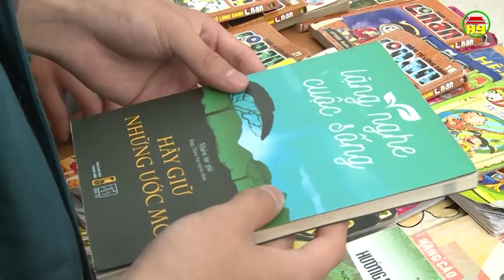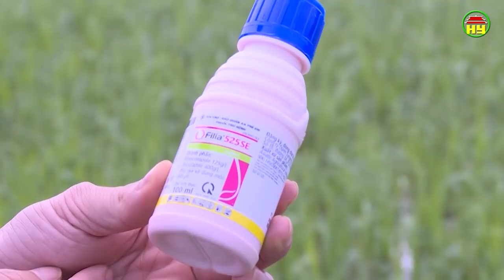Thời sự Hưng Yên thứ 3 ngày 26/03/2019